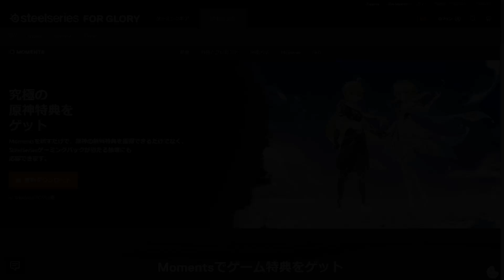【SteelSeries Moments】原神のギフトコードが無料でGET出来るキャンペーンがあるらしい【Genshin Impact】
▼無料ギフトコードのGET方法
※英語のサイトになりますが問題はありませんのでご安心ください
２．起動後、新規ユーザーとして登録またはログインしMomentsの項目をクリック
３．上部にGenshin Impactの表記があるので、横のもっと詳しくをクリック
４．ギフトコードが表示されるのでコピーして原神のゲーム内でコードを入力し完了
※ギフトコードには数の限りがあるのでお早めに

※Steelseriesゲーミングパックの抽選は6/1~6/30迄となっています